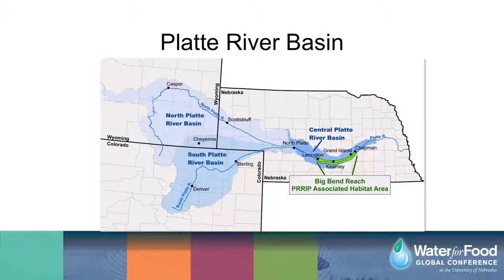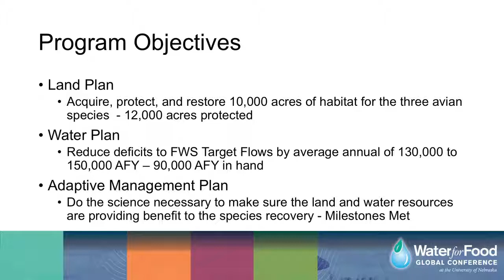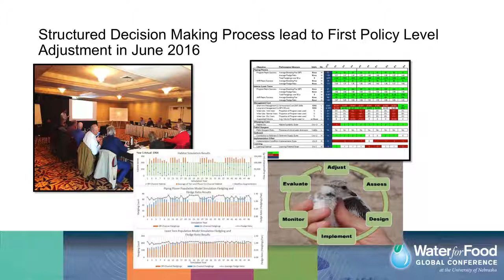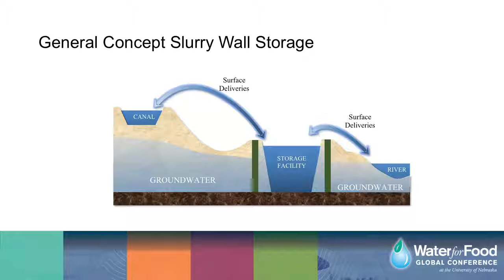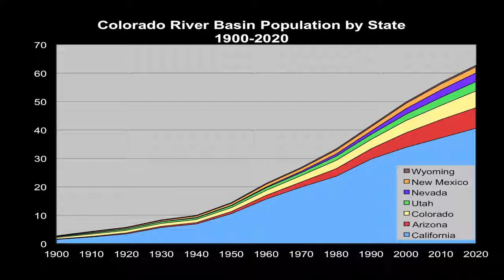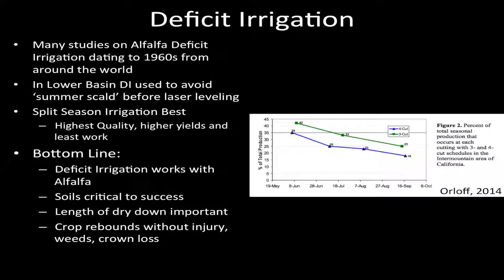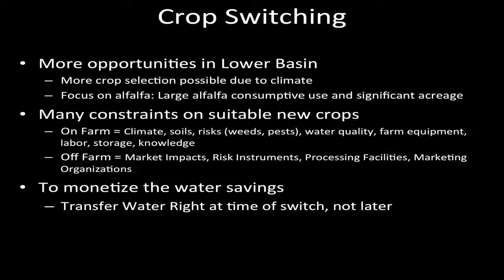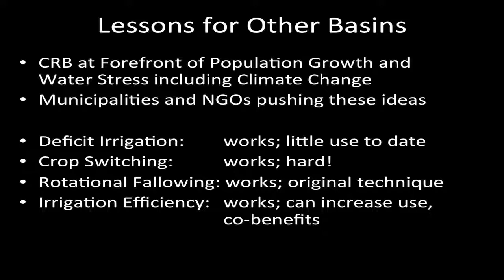Water Governance and Management in Great River Basins II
Moderator:
John (Jack) Schmidt, Professor, Department of Watershed Sciences, Utah State University

Speakers:
Jerry Kenny, Executive Director, Platte River Recovery Implementation Program; Kearney, Nebraska

Bradley H. Udall, Senior Water and Climate Scientist and Scholar, Colorado Water Institute, Colorado State University; Fort Collins, Colorado